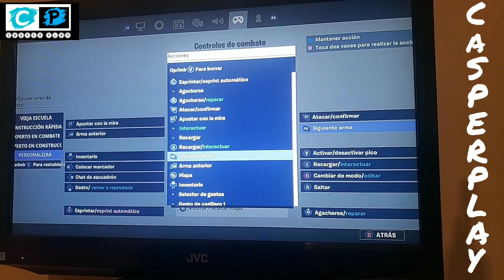Ganando con muchas kills!!! Truco para ganar partida de Fortnite con mas de 15 kills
Consigo ganar partida de Fortnite siendo nuub con mas de 15 kills
As los siguientes pasos y ganaras divirtiendote y haciendo demaviadas kills
Subscribete al canal me apoyarias muchisimo a que cresca el canal y mas genial que es GRATIS
Deja tu like comentario y si puedes comparte seria genial
CasperPlay